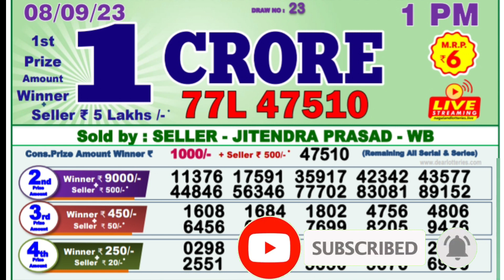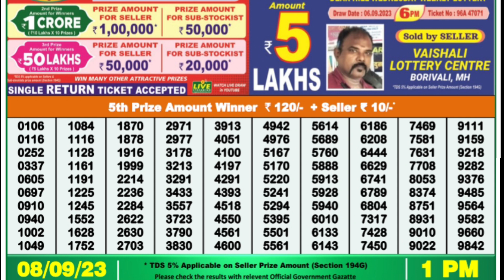Nagaland Lottery SAMBAD DEAR EVENING 1:00 PM RESULT TODAY 8.09.2023 | NAGALAN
00.0.0 dear lottery result today
20.0.0 dear lottery result live
21.0.1 dear lottery result today 8pm
22.0.2 dear lottery result today 1pm
23.0.3 dear lottery result today 6pm
24.0.4 dear lottery result night
25.0.5 dear lottery result today 8pm live
26.0.6 dear lottery result aaj ka
27.0.7 dear lottery result aaj
28.0.8 dear lottery result after
29.0.9 dear lottery result app
30.0.10 dear lottery result actor pm
31.0.11 dear lottery result actor khela
32.0.12 dear lottery bumper result
33.0.13 dear lottery border result
34.0.14 dear lottery result 8 baje ka
35.0.15 dear lottery result 4 baje ka
36.0.16 dear lottery result 8 baje
37.0.17 dear lottery result west bengal
38.0.18 dear lottery result 4 baje
39.0.19 dear lottery result 4 baje wala
40.0.20 dear lottery result chhota
41.0.21 dear lottery result chart
42.0.22 dear lottery result check
43.0.23dear lottery result chhota pm
44.0.24 dear lottery result calicut
45.0.25 dear lottery result dikhao
46.0.26 dear lottery result download
47.0.27 dear lottery result dikhaiye
48.0.28 dear lottery evening result aaj ka
49.0.29 dear lottery yesterday evening result
50.0.30 dear lottery aaj ka result ek baje ka
50.0.31 dear evening lottery result today 8pm
50.0.32 dear lottery result full
53.0.33 dear lottery fast result
54.0.34 Nagaland State Lottery
55.0.35 Nagaland Lottery
56.0.36 Nagaland State Lottery Result
57.0.37 Nagaland Lottery Result
58.0.38 Nagaland Lottery Sambad
59.0.39 Nagaland State Lottery Result Today
60.0.40 Nagaland State Lottery Result Today 8pm
 61.0.41 Nagaland State Lottery Sambad
62.0.42 Nagaland State Lottery Today
63.0.43 Nagaland State Lottery live
64.0.44 Nagaland State Lottery morning
65.0.45 Nagaland Lottery Result Today
66.0.46 Nagaland State Lottery Result 8 pm
67.0.47 Nagaland State Lottery old Result
68.0.48 Nagaland Result
69.0.49 Nagaland State Lottery Result Today 11.55 am
70.0.50 Nagaland State Lottery dear
71.0.51 Nagaland Lottery fax
72.0.52 Nagaland Lottery live
73.0.53 Nagaland rajya Lottery
74.0.54 Nagaland State Lottery old
75.0.55 Nagaland State Lottery night
76.0.56 Nagaland State Lottery morning Result
77.0.57 Nagaland dear Lottery
78.0.58 Nagaland State Lottery 8pm
79.0.59 Nagaland Lottery Today
80.0.60 Nagaland State Lottery night Result
80.0.61 Nagaland Lottery Result night
80.0.62 Nagaland morning Result
80.0.63 Nagaland State lotteries dear
80.0.64 Nagaland State Lottery Evening Result
85.0.65 Nagaland super Rajshree
86.0.66 Nagaland Lottery Sambad Today
87.0.67 Nagaland State Lottery Result Today 4pm
88.0.68 Nagaland State lotteries Result yesterday 8pm
89.0.69 Nagaland Lottery ticket
90.0.70 Nagaland night Result
91.0.71 Nagaland State Lottery Sambad Today
92.0.72 Nagaland State Lottery Result 11 55
93.0.73 Nagaland ticket Result
94.0.74 Nagaland Lottery Result morning
95.0.75 Today Nagaland State Lottery Result
96.0.76 Nagaland State Lottery Today Result 8 pm
97.0.77 Dear Nagaland Lottery
98.0.78 Nagaland State Lottery
99.0.79 Nagaland dear Lottery Result
100.0.80 Nagaland Lottery morning
86. Nagaland State Lottery Result morning
87. Nagaland Lottery night
88. Nagaland State Lottery Sambad Result
89. Nagaland ticket
90. Nagaland State Lottery Result night
91. Nagaland State Lottery Result old
92. Nagaland Lottery ka Result
93. Nagaland State Lottery Today morning Result
94. Nagaland Lottery night Result
95. Nagaland State Lottery 11.55 am
96. Nagaland Lottery morning Result
97. Nagaland State Lottery morning Today
98. Dear Nagaland Lottery Result
99. Nagaland Lottery Sambad morning
100. Nagaland rajya Lottery Result
101. Lottery Result Nagaland State Lottery
102. Today Nagaland Result
103. Nagaland Lottery ticket Result
104. Nagaland State Lottery Result Today 8pm live
105. Nagaland super Lottery
106. Nagaland Lottery Sambad night
107. Nagaland Lottery Result Today 8pm
108. Lottery Nagaland State Lottery Result
109. Nagaland State Lottery live draw
110. Nagaland live Lottery
111. Nagaland State Lottery fax
112. Nagaland State Lottery yesterday Result
113. Nagaland Result Today
114. Nagaland Lottery Sambad Result
115. Nagaland live
116. Nagaland State Lottery yesterday
117. Nagaland Lottery Sambad Nagaland Lottery Sambad
118. Lottery Sambad Nagaland State
119.  Nagaland State Lottery
120. Nagaland State Lottery Today 11.55 am
121. Nagaland State Lottery 4pm
122. Nagaland Lottery Sambad live
123. Nagaland State Lottery Result yesterday
124. Nagaland State Lottery old Result 2021
125. Nagaland State Lottery Nagaland State Lottery
126. Lottery Sambad Nagaland